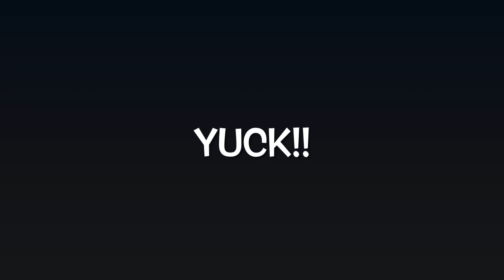West End Bald Eagle’s - A ‘WHEN YOU LEAST EXPECT IT’ Moment - Koa PS’s in Treasure’s mouth! 6/5/2024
and/or